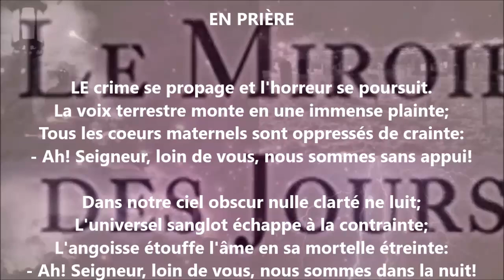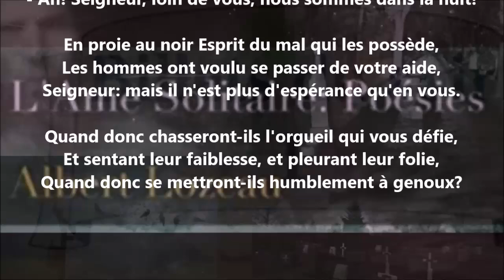En prière - Albert Lozeau lu par Yvon Jean